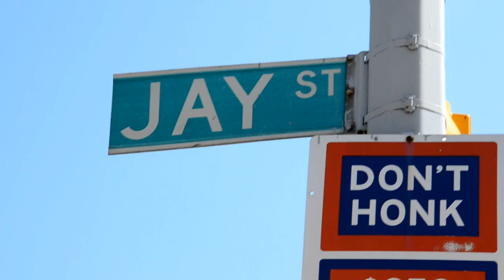The Ambitious Girl: What is An Ambitious Girl? Trailer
Follow me as I attempt to captivate and inspire people with my work and my ambition. As I work with other young entrepreneurs to creatively express myself and make an impression on my community, my city, my world. Follow me, The Ambitious Girl